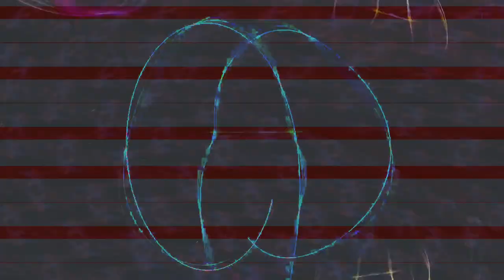[EPILEPSY WARNING] Movie 24 02 10 22h57m46s